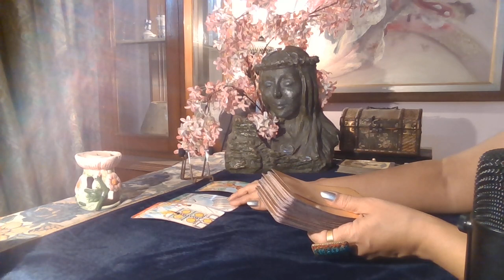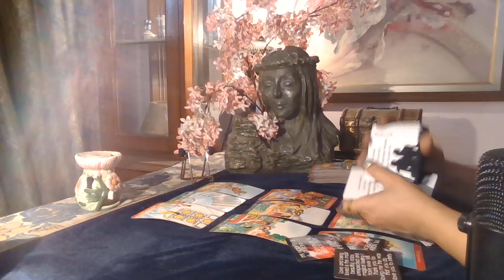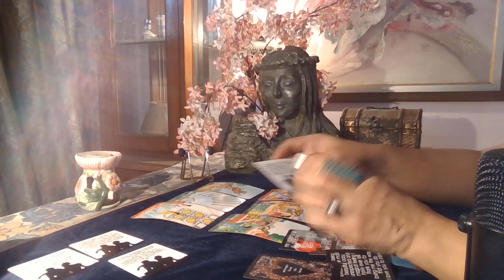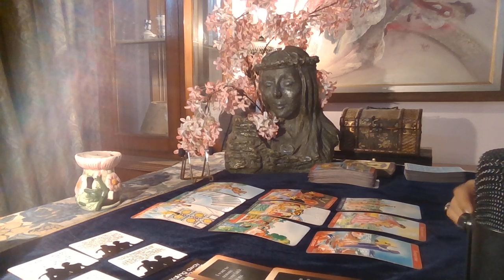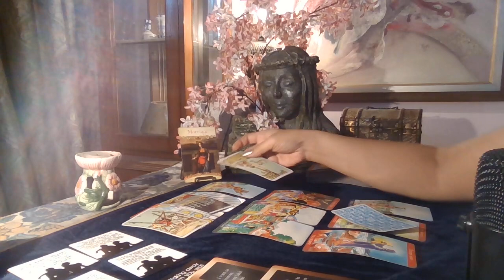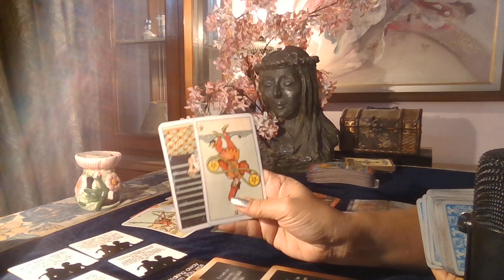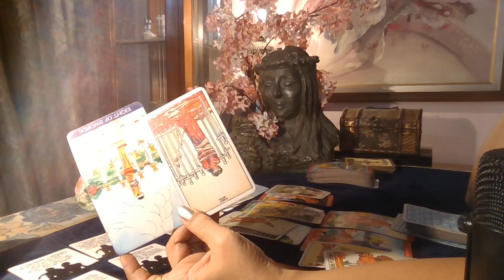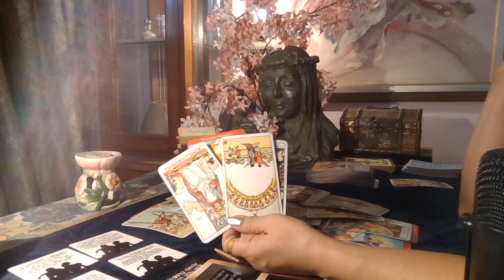Taurus Tarot - TOWER MOMENT / Love Byte / March 2021 /